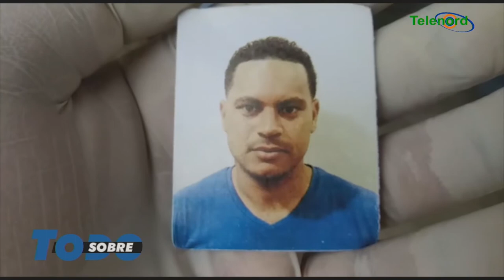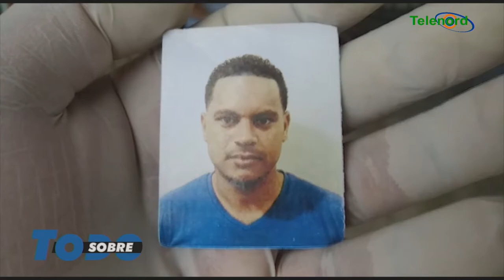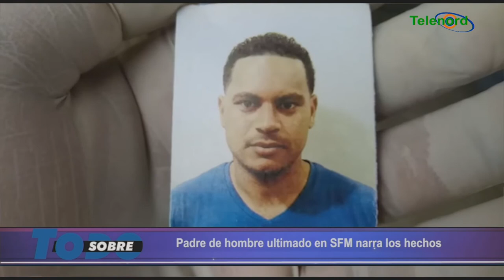Sobre Todo Lunes 20- 04- 2020